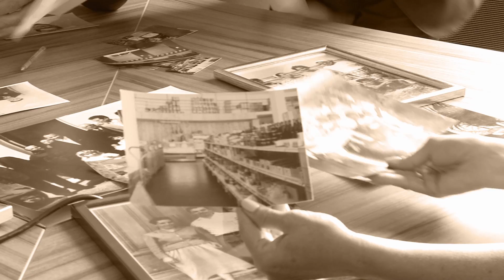Generazione Ibba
ilsegretodelsuccesso incontro Giangiacomo Ibba e i suoi cugini per raccontare il percorso seguito dalla F.lli Ibba, fondata nel dopoguerra e arrivata oggi a valere, sul mercato sardo, circa 350 milioni alle casse